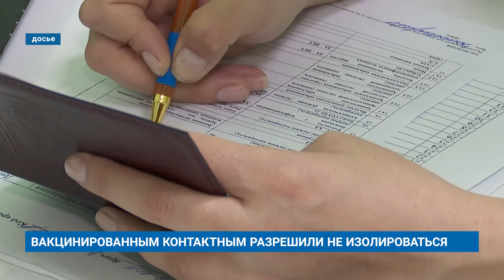ВАКЦИНИРОВАННЫМ КОНТАКТНЫМ РАЗРЕШИЛИ НЕ ИЗОЛИРОВАТЬСЯ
Вакцинированные и переболевшие коронавирусной инфекцией могут больше не изолироваться после контакта с больным COVID-19, если у них не наблюдаются симптомы заражения.